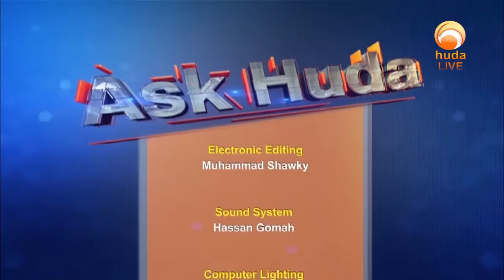Ask Huda Ramadan 10th 1445 Mar 20th 2024